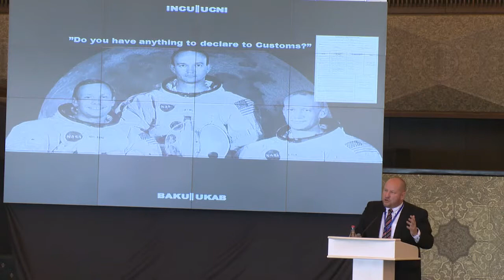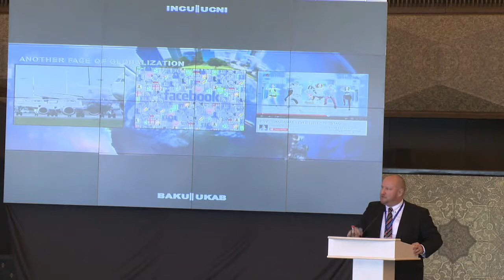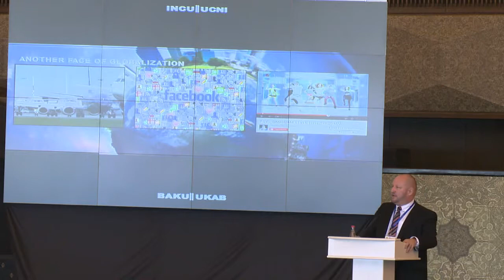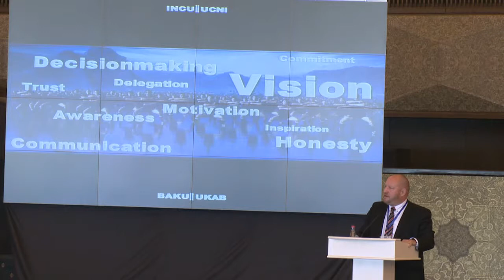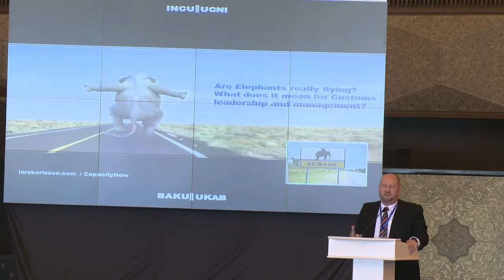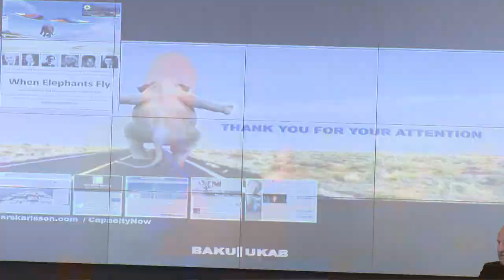INCU Global Conference 2014 - Mr. Lars Karlsson - Book Launch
"When Elephants Fly: The Role of Leadership in Capacity Building, Reform and Modernization"
- by Mr. Lars Karlsson, President, KGH Border Services

Book Launch at the Inaugural INCU Global Conference 2014 "Trade Facilitation Post-Bali: Putting Policy into Practice" in Baku, Azerbaijan, 21-23 May 2014.

**Please note: The views expressed in the presentation do not necessarily represent the views of the INCU, the State Customs Committee of the Republic of Azerbaijan, or the organisation which the speaker represents.